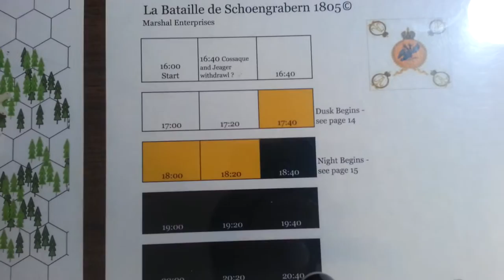La Bataille de Schoengrabern 1740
The French numbers are starting to take effect, grinding down the smaller Russian units. With a few local victories the French are on the move, but the sun is setting fast.